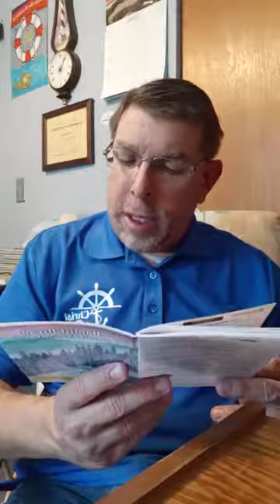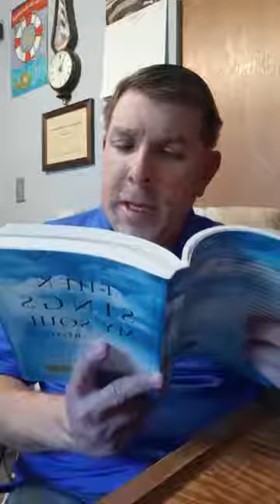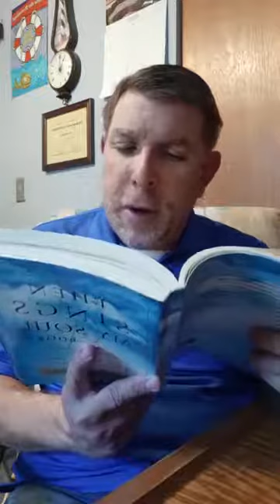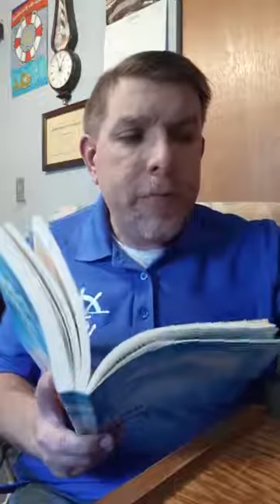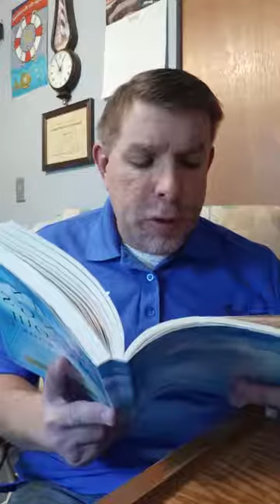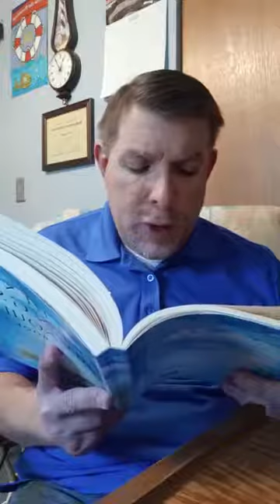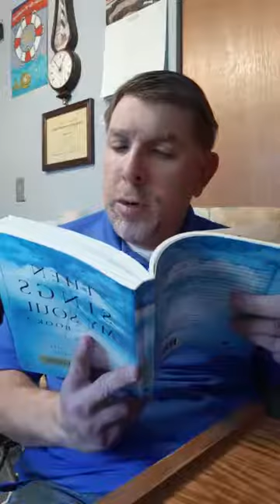Baptist bread devotional and scripture song broadcast January 3rd: Why We Do What We Do